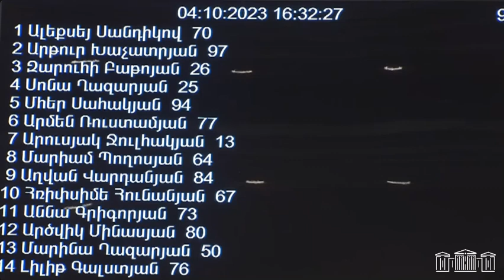Որևէ արցախցի դրսում չի մնացել, առաջնային խնդիրը լուծված է. Սանոսյան